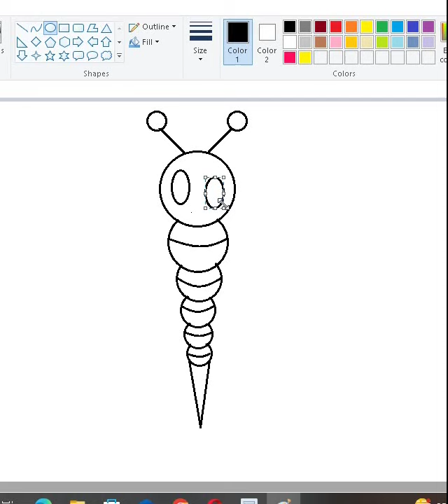How to draw grasshopper with ma paint#shorts drawing🦗🦗🐜🐝🐝.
How to draw grasshopper with ma paint#shorts